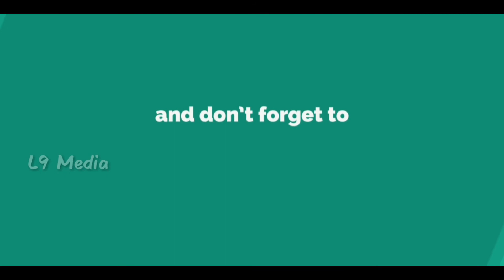RGV Full Confidence speech at Lakshmi's NTR Press Meet | L9 Media